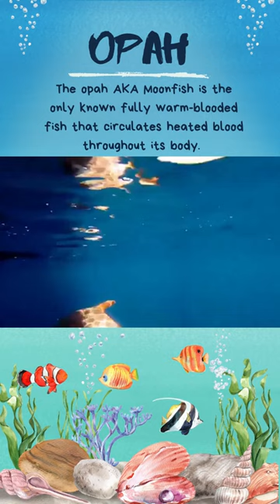Opah AKA Moonfish Warm Blooded